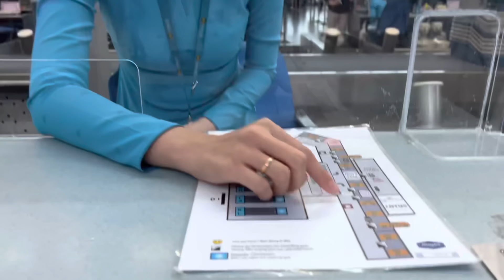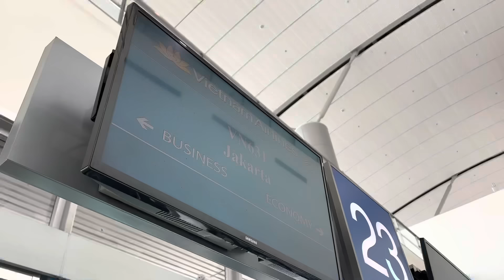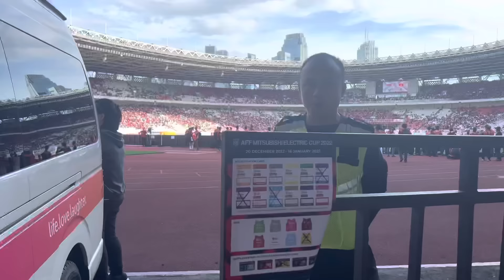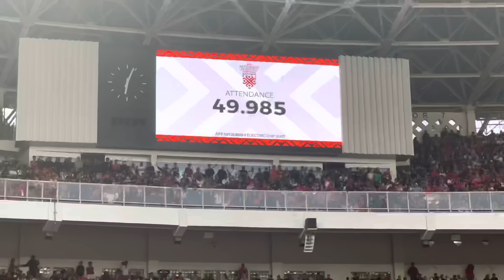Indonesia VS Việt Nam những hình ảnh không có trên TV từ Đỗ Kim Phúc , Quang Hải , Văn Hậu ...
Indonesia Vs Việt Nam ở bán kết Aff cup 2022 cùng xem Đỗ Kim Phúc quay j về quang hải Đoàn Văn Hậu và các siêu sao Đội tuyển Việt Nam nhé